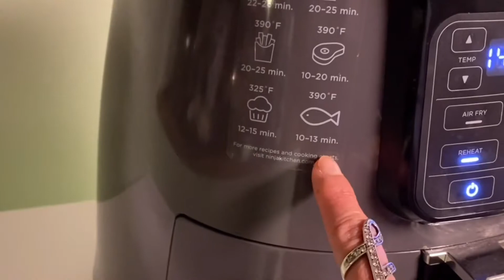ADOBONG SALMON RECIPE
I cooked “adobong Salmon “using my Airfryer👍🏻